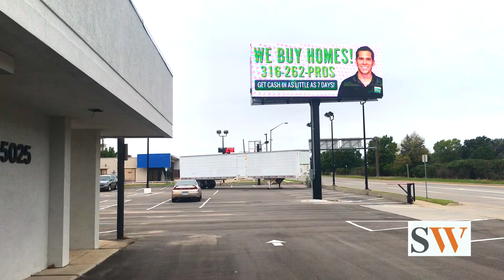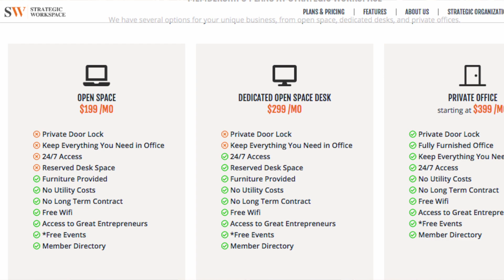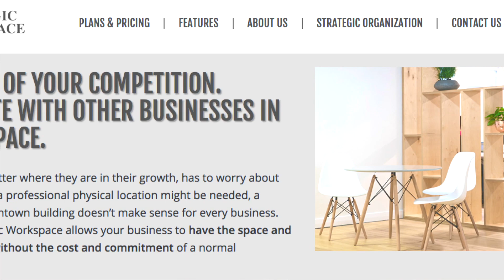Tony Strategic Workspace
This video is about Tony Strategic Workspace